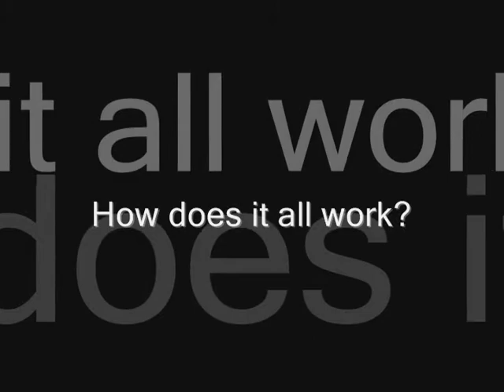Citizens Climate Lobby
Creating the political will for a sustainable climate and empowering individuals to have breakthroughs in exercising their personal and political power.